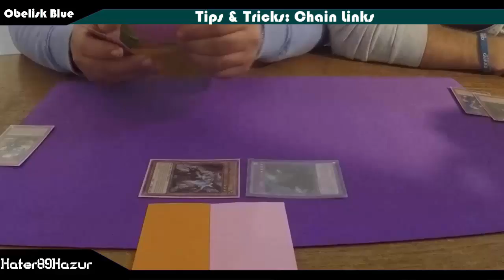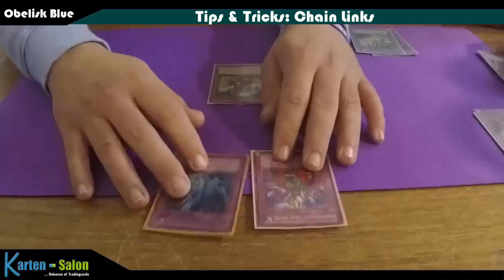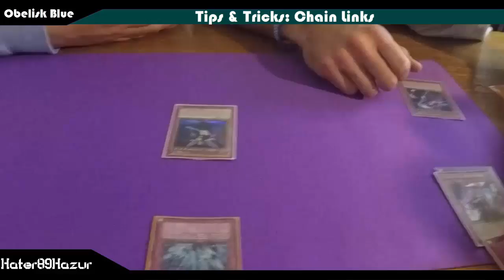TBT: Tips & Tricks: Chain Links & Timing Yu-Gi-Oh! (German/Deutsch)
heute endlich wieder mal ein Tips & Tricks Level Obelsik Blue
diesmal zu Chain Links und wie man manche Sachen Timing verpassen lassen kann bzw manche Sachen umspielen kann
hoffe das Video war hilfreich :D
►Karten-Salon:
►YGOCardMarket
unsere Facebook Seite:
unsere Blog Artikel auf Gate to the Games:
►DevPro: TeamBubbleT
►Dueling Network: KidRainen
►etcg: OMGTeamBubbleT
►Hearthstone: BadBoyBudha#2639
-thanks